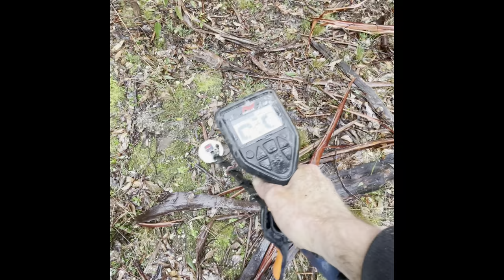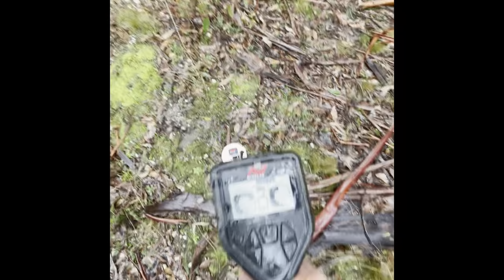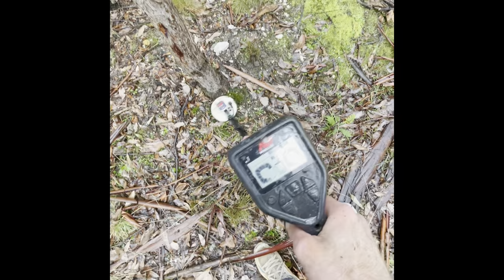Emergency stop! Gold Creswick